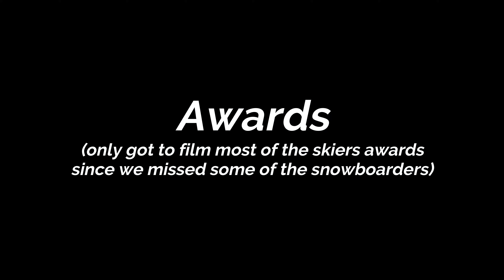SHREDDIN CHEDDAR 2022 VLOG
I WANT TO GIVE A HUGE SHOUTOUT TO EVERYONE WHO MADE THIS EVENT POSSIBLE AND THE AMOUNT OF SUPPORT THEY PUT IN. THIS IS AN AMAZING COMMUNITY AND IM HOPING TO SEE YOU GUYS THERE IN 2023!!!